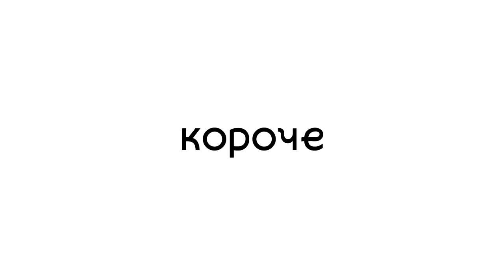Короче Дайджест 11